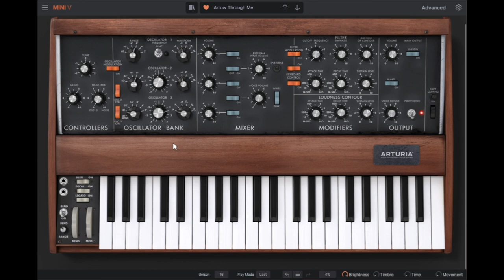Wings - Arrow Through Me (Minimoog settings)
The pad minimoog tone.